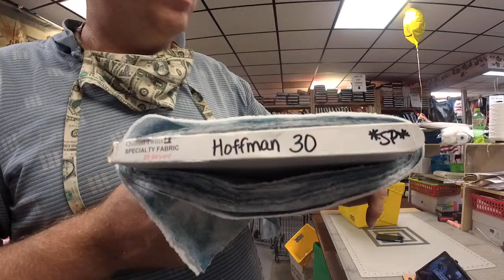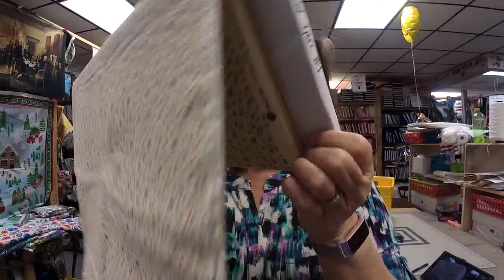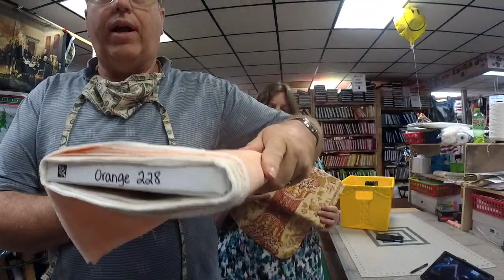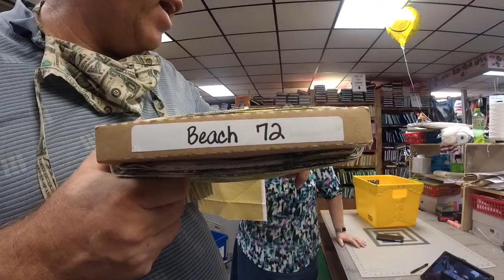Shop Time quiltedtwinssept 9